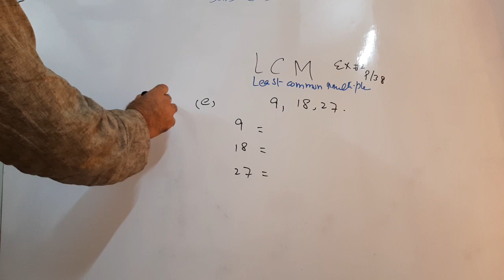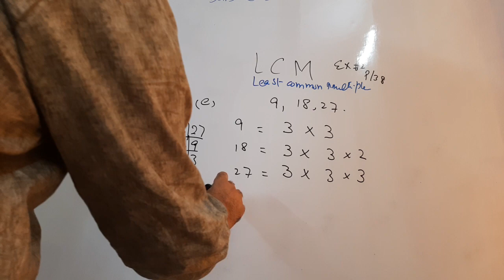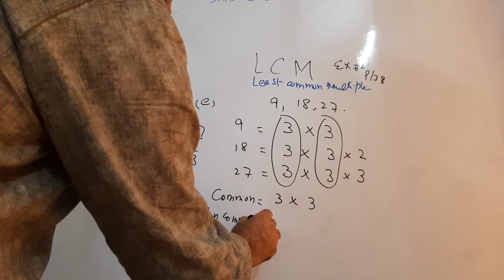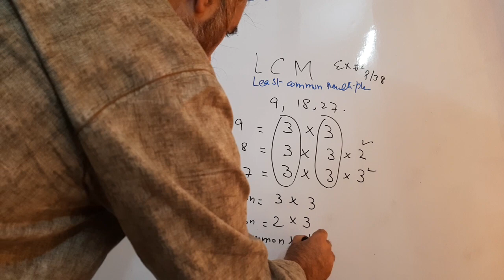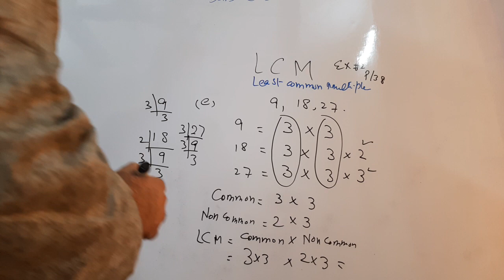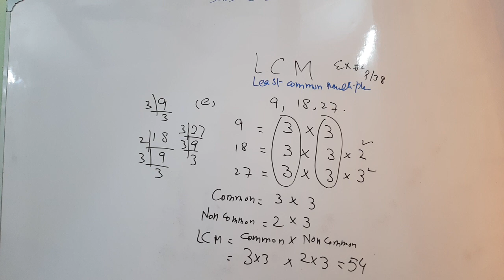Mathematics, PTB, Class 5, Ch 2, Ex 2, Q 1, Page 38